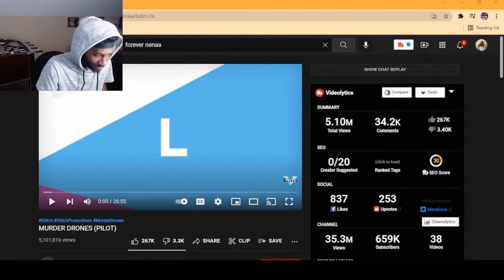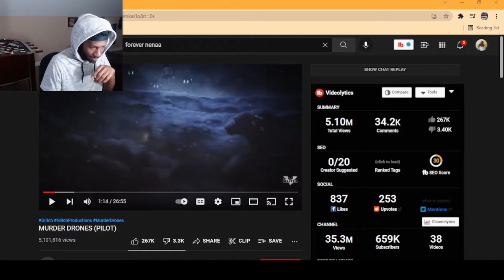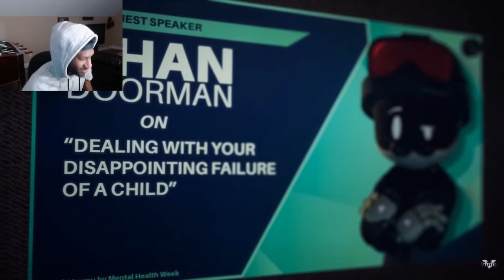Robot Xenomorphs with wings | Reacting to MURDERS DRONES (PILOT)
This was cool but they had to have love for alien cuz their is some xenomorphs image here